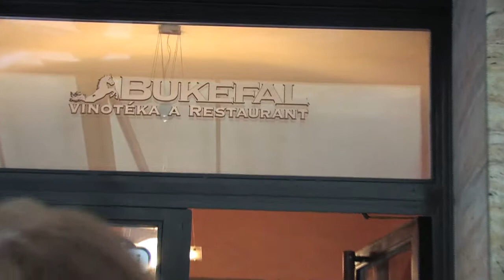23.08.2011 LUCIA ŠACHLOVÁ - KONÍCI I PONÍCI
Restaurace Bukefal